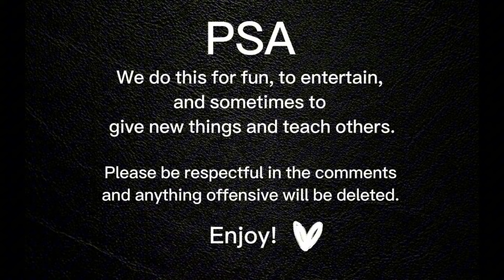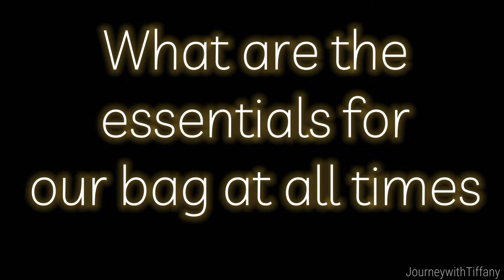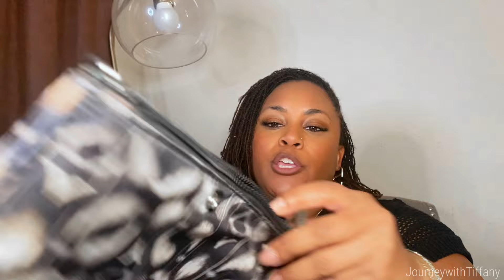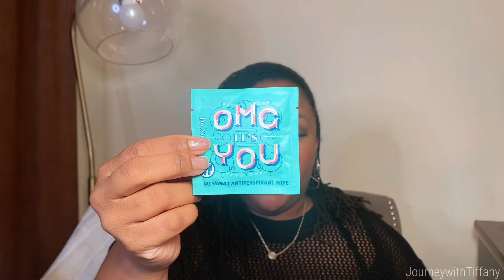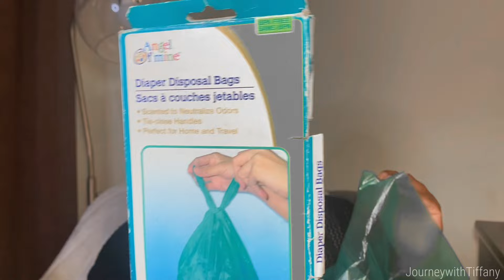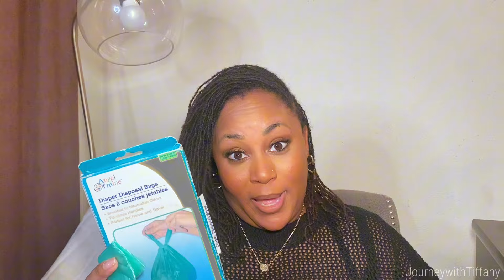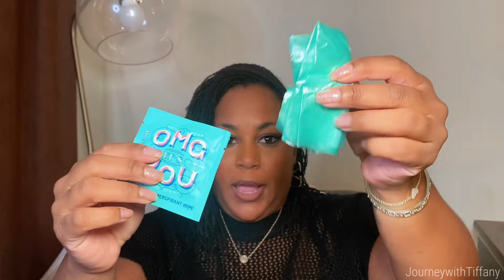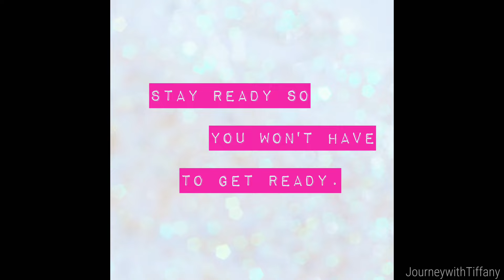Stay READY Ladies so you don’t have to get ready! Let’s talk about it!✨| Hygiene Tips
Hygiene purse tips! Let’s talk about it!

To my Journey Fam ladies Hey girl heeeey!!!🖤

To any New or Returning guests Welcome or welcome back! 🙂

I hope this has helped some woman feel more secure and prepared, especially the young ladies, i.e. some girl without a mother or big sister or adult figure etc.  Make your bag feel special and personal to/for you and your daily needs. Hope this helps! Smootches! 💋

Links Below Beauties 👇🏾🖤:

*Lysol Laundry Sanitizer

*Underarm wipes

*Summers Eve travel wipes

* Personal item Bag shown

*My Daughters Personal Bag

*Travel Poo-pourri

￼ *Tampax Multi Pack

*Always Pads

* Travel Tide spray n wash

* travel plastic bag (for soiled clothes)

*Travel Perfume shown
Valentino

*My earrings I’m wearing
Valentino inspired

About Me:
•Age: 40
•Sign: Aries ♈️
•Career: Therapist 🧠
•Single mom
1 kid (daugter)
•Things I enjoy:
Perfume
Shopping
Fresh Flowers
Travel/Beaches
Leisure Reading (thrillers & black author)
Long walks
Movies (horror is my fav)
Listening to Music
Going out to eat
Surprises
Amazon shopping 🤦🏾‍♀️

This helps me to continue to keep creating content and dropping links for you. All opinions in this video are my own. I am a therapist not a medical professional of the hair or body these are just me experiences I want to share with you. Please do your own research and be mindful of any/all of your allergies before trying any products or foods recommended. Consult your physician if you have any questions about if the things I present are good for you.

Thematic songs